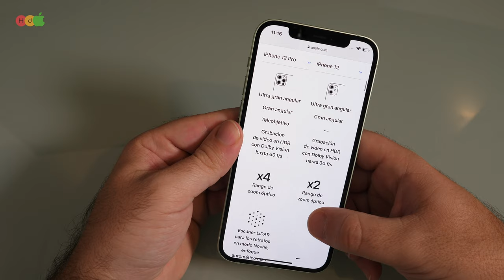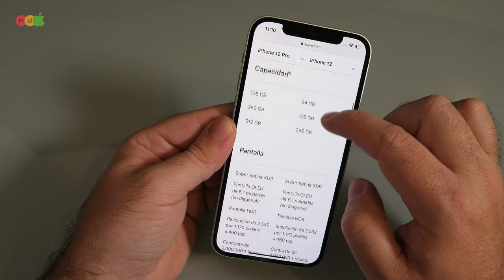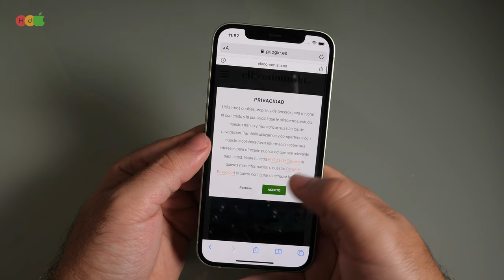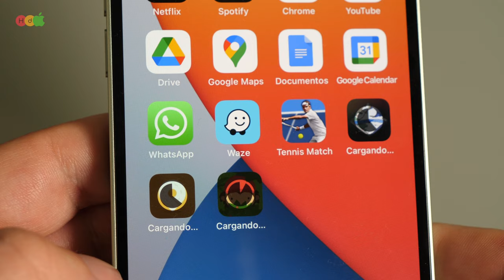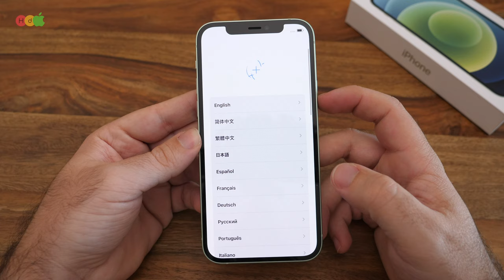iPhone 12 Principales ventajas y desventajas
iPhone 12 en stock

Hoy hablamos de las ventajas y desventajas del nuevo iPhone 12 de 6,1”, destaremos lo mejor como el peso o lo parecido que es al iPhone 12 Pro, y también veremos sus desventajas como el cargador o la cámara delantera.